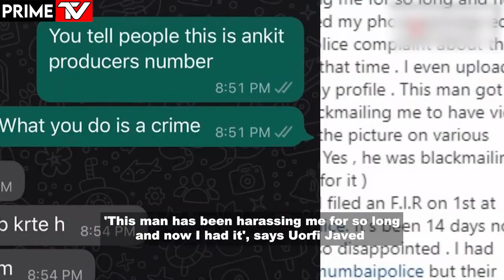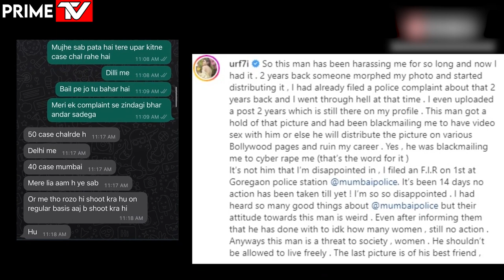Who Is Blackmailing Urfi Javed | Urfi Javed New Sandal | Prime Tv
'Bigg Boss OTT' fame Urfi Javed penned a long note on her social media on Sunday, claiming that she is being harassed by a man and being threatened with morphed pictures.

She also shared her WhatsApp chats with the accused and his pictures on her official Instagram handle, and wrote, "So this man has been harassing me for so long and now I had it. 2 years back someone morphed my photo and started distributing it, I had already filed a police complaint about that 2 years back and I went through hell at that time. This man got a hold of that picture and had been blackmailing me to have video sex with him or else he will distribute the picture on various Bollywood pages and ruin my career. Yes, he was blackmailing me to cyber me.